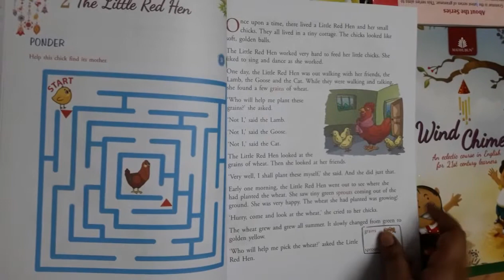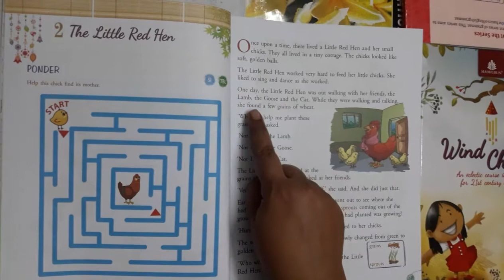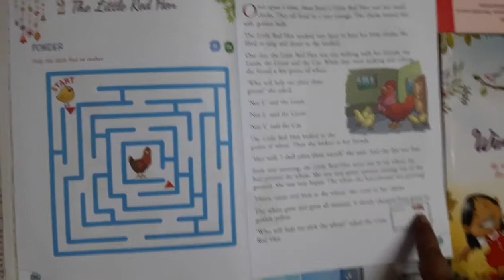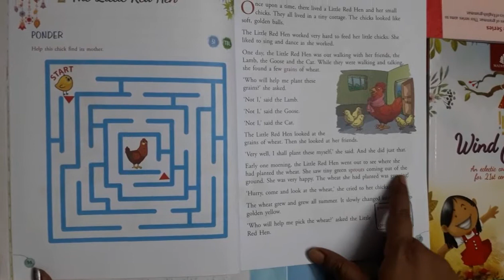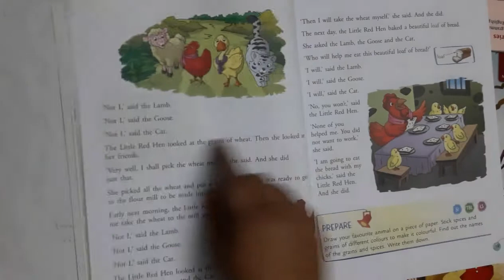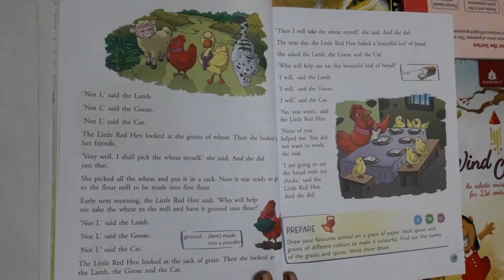English Language-- Chapter-2(The Little Red Hen)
The Little Red Hen 🐔 (Part-I)
A moral story for kids